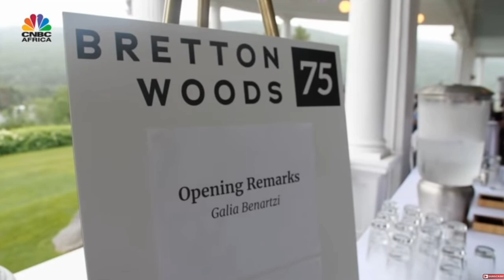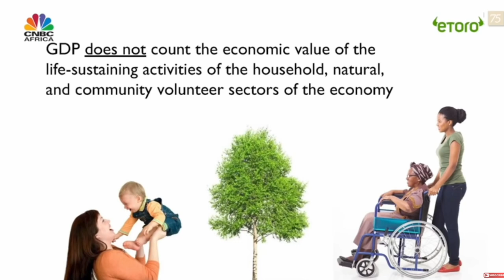Blockchain Highlights: July 2019 BrettonWoods75 Bancor @Mt Washington Charles Eisenstein Presented